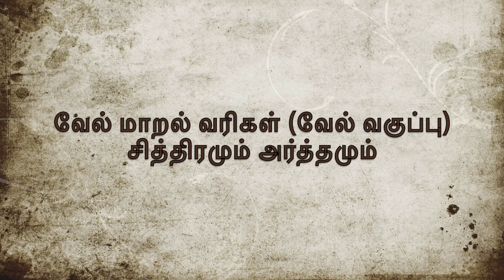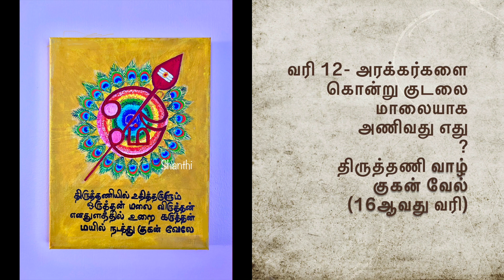வேல் மாறல் - முதன் முறையாக சித்திரமும் அர்த்தமும்- வேல்வகுப்பு- வரி 11